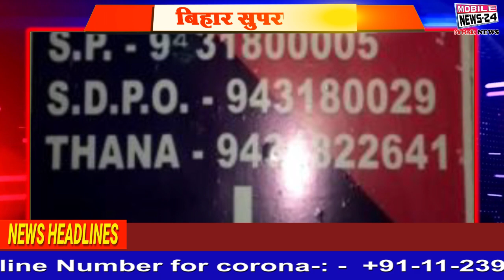बिहार की बड़ी खबरें | Bihar News | Bihar election | bihar breaking news | Mobile news 24